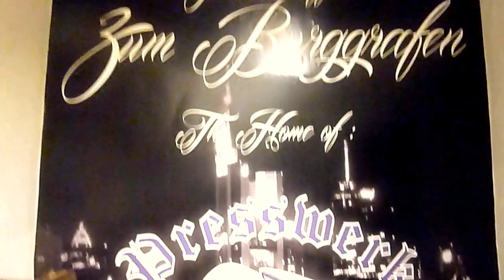Wild Molly - 15.11.2014 , Rüsselsheim (D) BG